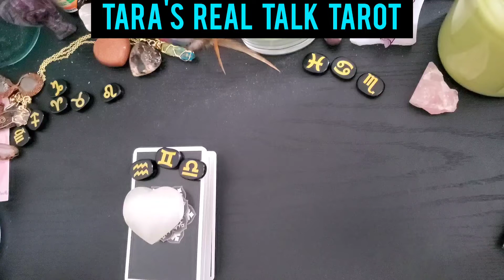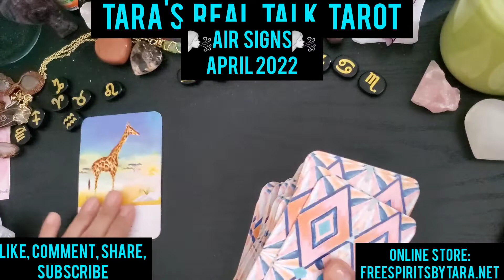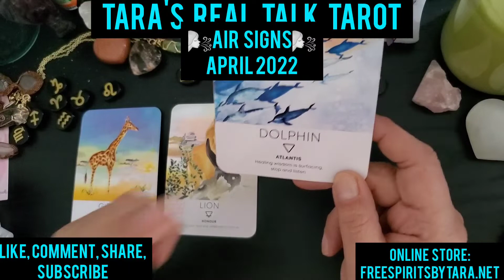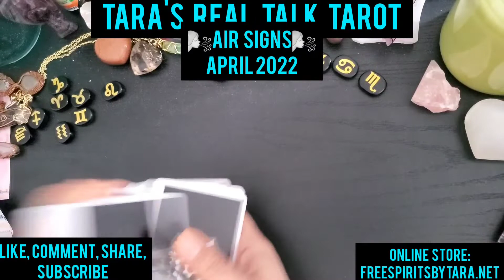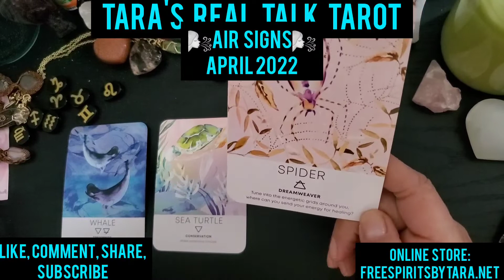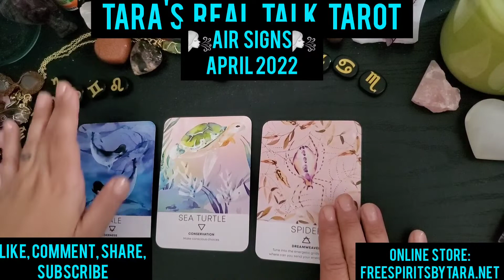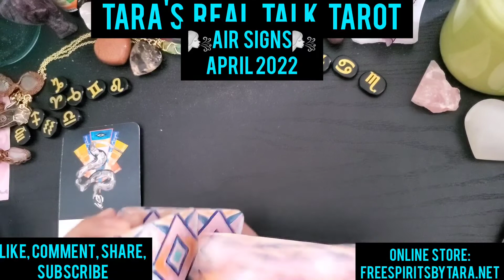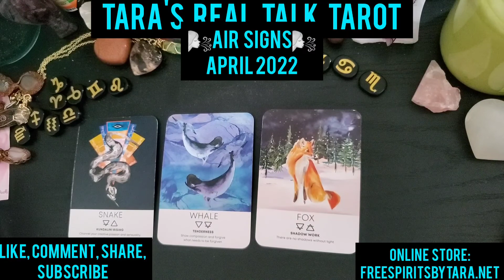AIR SIGN TAROT READING FOR APRIL 2022 💖 AQUARIUS, GEMINI, LIBRA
TIMESTAMPS: 🌬
INTRO: 0:00
AQUARIUS: 1:00
GEMINI: 14:55
LIBRA: 29:30